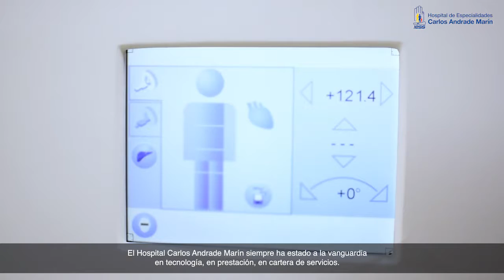Unidad Técnica de Imagenología del HCAM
La Unidad de Imagenología del HCAM, realiza estudios de alta complejidad que ayudan a los médicos especialistas en la toma de decisiones. Conoce la importancia de la tomografía en el diagnóstico de pacientes Covid-19.